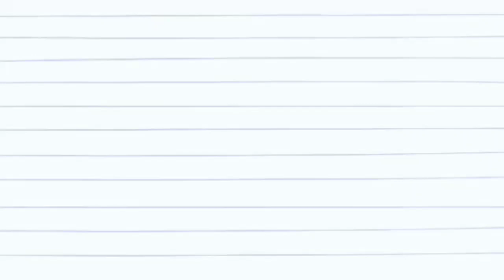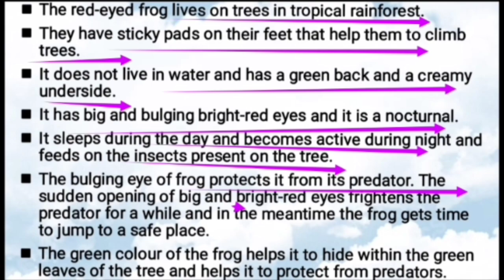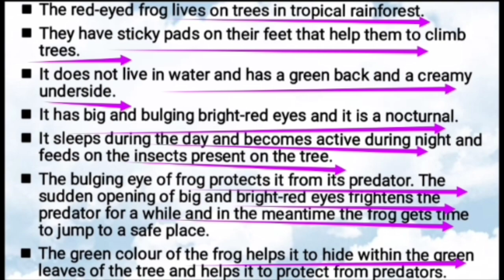"Adaptations of Red Eyed Frogs in Weather and Climate: A Study in Class 7"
Thanku

Class-6

🫱Class-7 Science